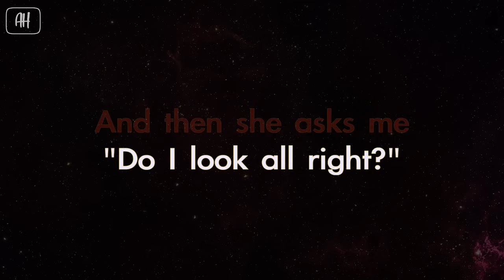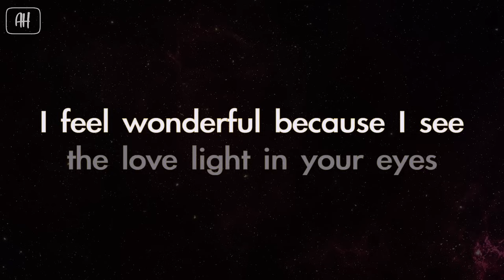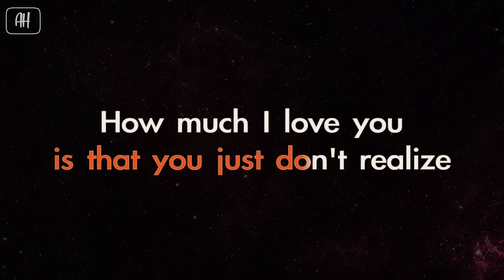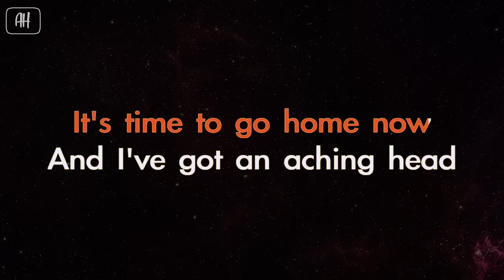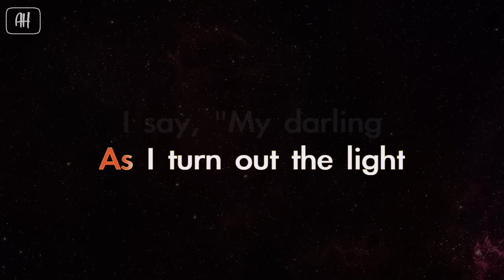Eric Clapton - Wonderful Tonight (Karaoke/Acoustic Version)